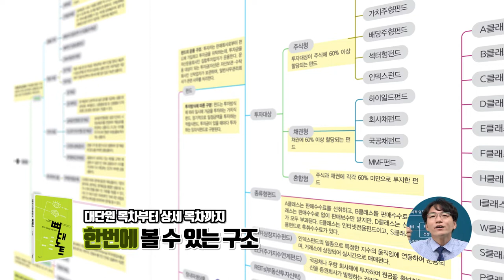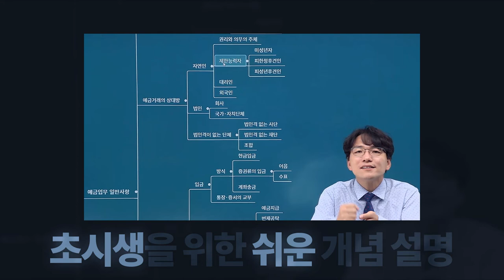[유상통] 복잡한 우편&금융상식 '구조와 틀'로 고득점 달성! l 우편상식 금융상식 l 계리직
계리직 합격에 중요한 '우편상식, 금융상식'
하지만! 길고 장황학 서술식 표현으로 방대한 내용과 복잡한 목차 구성으로 내용이 파악이 어려워
수험생에게 체감 난도가 높은 '우편상식, 금융상식'

이 문제점들을 해결하기 위한 이종학 선생님의 '구조와 틀' 강의!

✔ 복잡한 우편&금융상식의 이론을 하나의 틀로 구조화
✔ 대단원 목차부터 상세 목차까지 한 번에 볼 수 있는 구조
✔ 초시생을 위한 쉬운 개념 설명까지!

입문 단계부터 시험 전 마무리까지 학습 전 과정에 활용 가능한 강의 '구조와 틀'

[구]조화된 개념과
[조]직화된 마인드맵으로
[틀]림없는 고득점 달성!

우편&금융상식 고득점을 향한 첫걸음, 이종학 선생님과 함께 시작해 보세요!